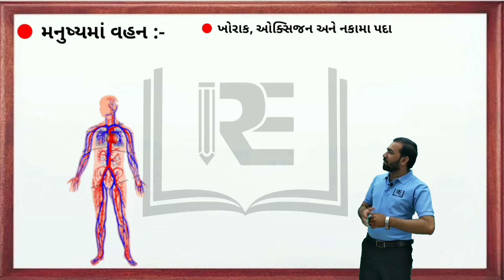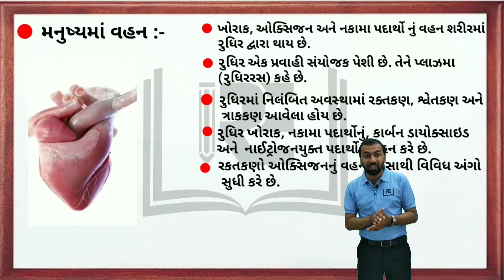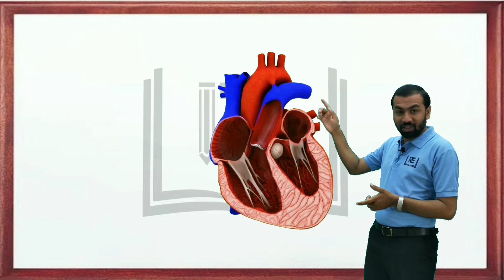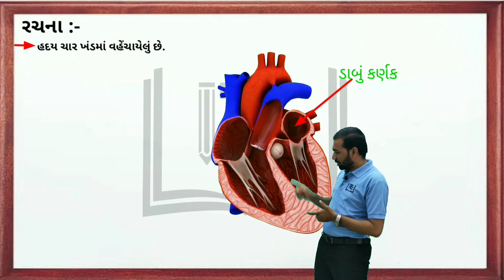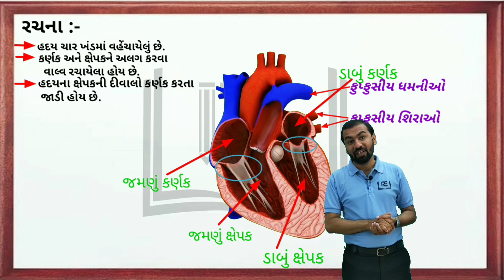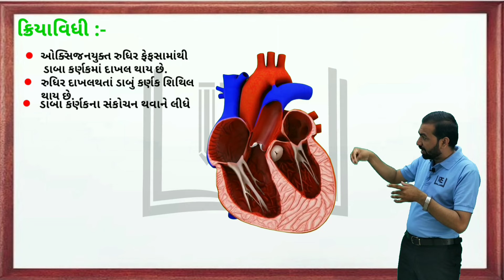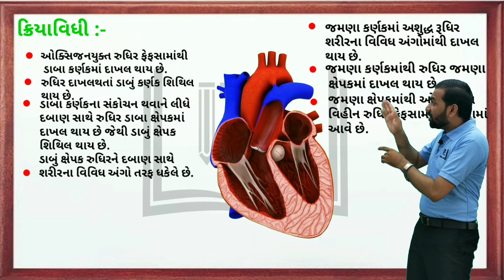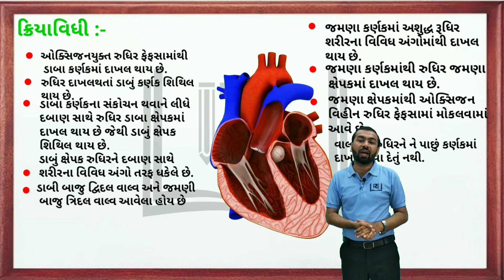Std 10 / Science and Technology / જૈવિક પ્રક્રિયાઓ / મનુષ્યમાં વહન / માનવ હ્રદય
✒️Rudra Education🖋️

✒️Rudra Education🖋️
👉આપની સેવામાં એક નવું સોપાન લઈને આવી રહ્યું છે.
👉અમારા દરેક વિડિયો હવે આપ ટેલીગ્રામ મદદથી પણ નિહાળી શકો છો.
👉તેના માટે આજે જ અમારી ટેલીગ્રામ ચેનલ સાથે જોડાવ અને રોજ અવનવા અભ્યાસને લગતા વિડિયો નિહાળો.

rudra education
std 10 science ch 6
મનુષ્યમાં વહન
માનવ હ્રદય
જારક શ્વસન અને   અજારક શ્વસન
મનુષ્યનું શ્વસનતંત્ર
NCERT Solutions for class 10 science Chapter 6 triangle
Standard 10 (Class 10) Science Chapter 6 triangle
science by bhavesh makwana
maths by nikul baldaniya
gujrati by dineshbhai vala
NCERT Class 10 Science Chapters and Exercises
CBSE NCERT solutions for class 10 science
std 10 science gujarati medium
Maths science corner